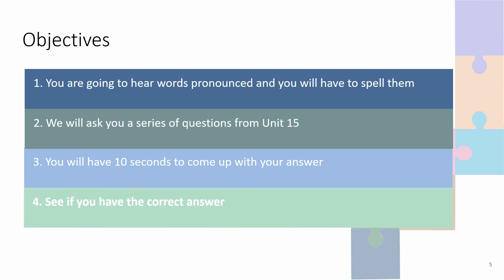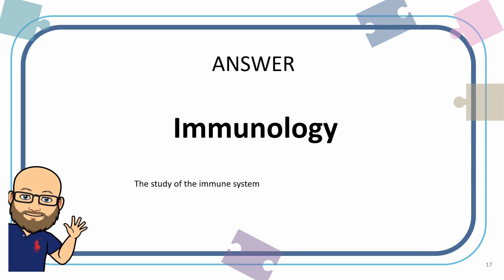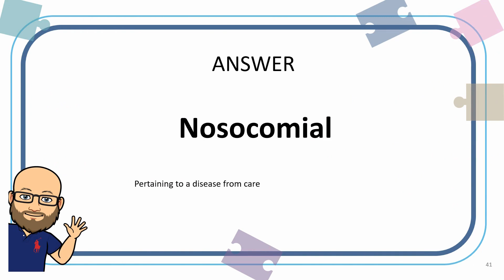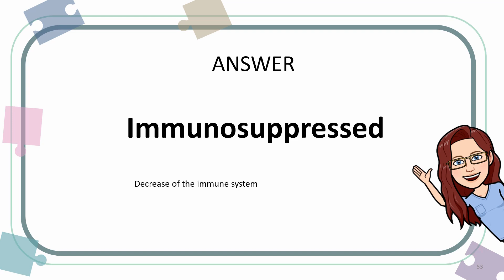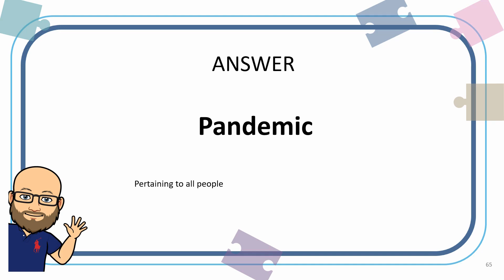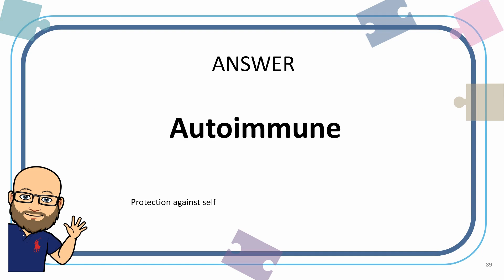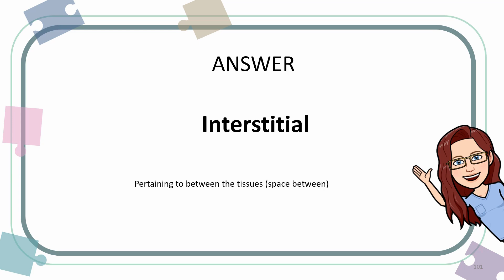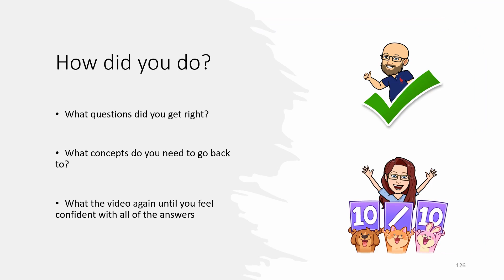Active Learning: MedTerm Immune & Lymphatic Systems🏥🧠 Test Your Knowledge w/Audio Prompts! 🔊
Welcome to the Medical Terminology Spelling Challenge! 🏥🧠 Are you ready to test your medical vocabulary skills? In this video, we present a series of challenging medical terms, using audio prompts to enhance your learning experience. Whether you're a student, a healthcare professional, or just someone interested in medical terminology, this video is perfect for you!

📚 What to Expect:

Listen to the audio prompts carefully and try to spell each medical term correctly.

A variety of terms from different medical fields including anatomy, pathology, and pharmacology.

Medical students
Healthcare professionals
Anyone preparing for exams like the MCAT, NCLEX, USMLE, or other medical certification tests.
Language enthusiasts and lifelong learners